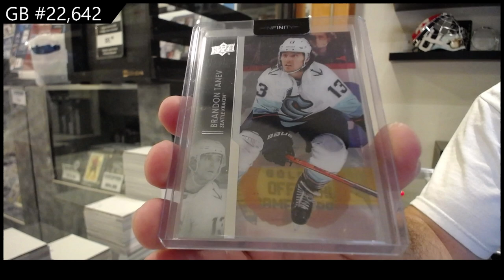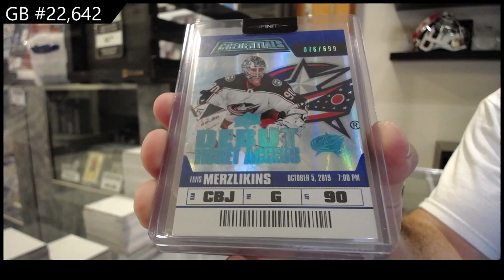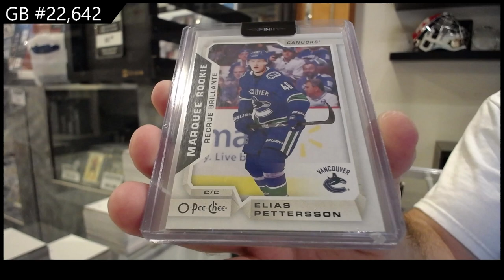CNC Infinity Plus Hockey 2 Box Break - CNC GB #22,542